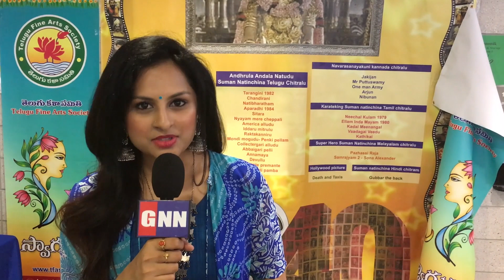Director Parusuram Sarkaru vari paata movie Mahesh Elevation | Gnn Film Dhaba